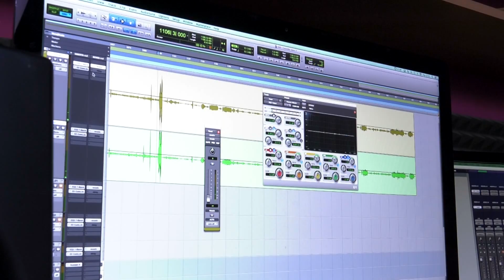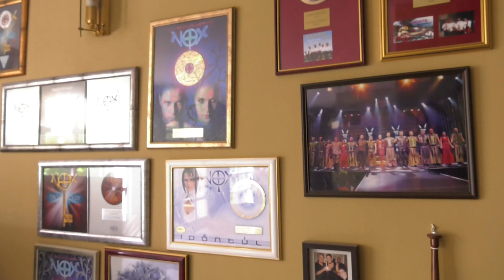Gulyás Feri a házban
A Magyar Televízió 50 évvel ezelőtt mutatta be a Rózsa Sándor című filmsorozatot, amiben a számos ikonikus pillanat egyike az epizódok végén elhangzó dal volt. A Sándorfalvi citerazenekar által játszott: Esik eső, szép csendesen csöpörög című magyar népballada hatására sokak érdeklődése fordult a népzene felé, például Gulyás Ferencé is.

A Magyar Kultúra Lovagja címmel kitüntetett egykori érdi népi hangszerkészítőt és előadóművészt, néprajzkutatót és kulturális antropológust tárnoki otthonában kerestük fel, hogy mondja el, szerinte lehetséges-e, hogy egy sok évszázados muzsika most, fél évszázaddal később is megérintse az embereket.